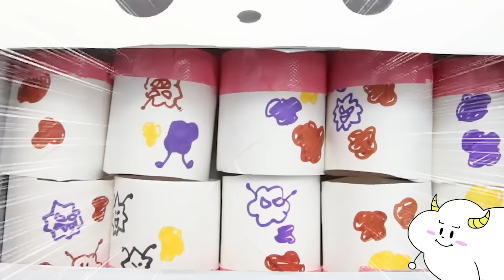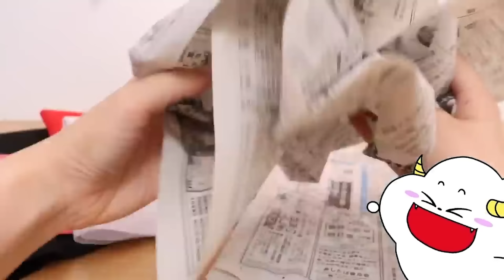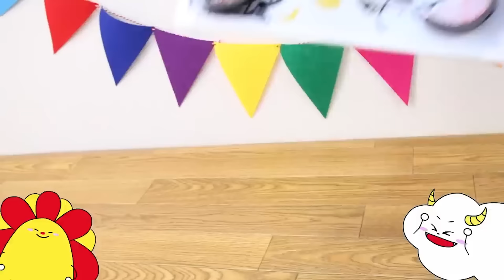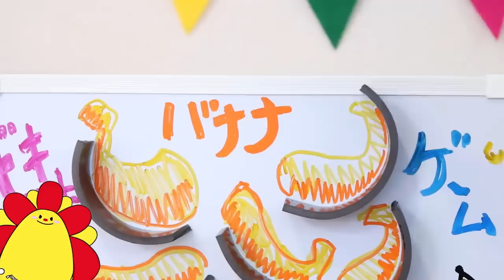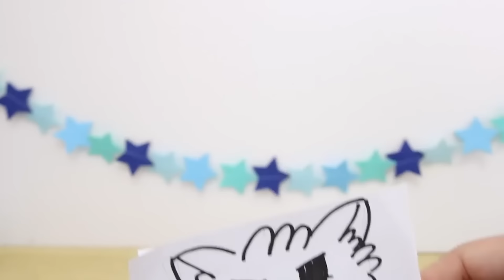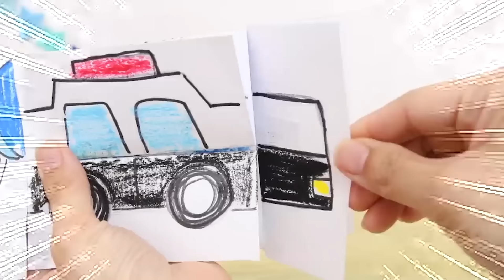【こども園】1日保育園!?体験！ようちえん？をモニタリングしておともだちと遊び放題！ダンスや給食の時間も楽しすぎた♪幼稚園・お世話ごっこ・村川学園・子供向け知育教育★サンサンキッズTV★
★今日遊んだ場所はここだよー！

◆オリジナルグッズうってるよ〜！

"◆学校/幼稚園/保育園シリーズおすすめ動画♪♪
・学校シリーズ！
【対決】スーパーヒーローの学校に入学！？正義の味方に変身して街をレスキュー！ストレッチーズパワーミュータント・デアゴスティーニ
【おかしの学校】サンサンくもりんとチョコレート工場を観察！秘密を解き明かすために工場見学におでかけしたよ♪【ロッテ】
サンサンは良い子？悪い子？普通の子？「子供あるある」学校ごっこ！宿題忘れた言い訳・持ち物検査・給食は楽しく食べよう！
【おばけ屋敷】サンサンくもりんが学校に閉じ込められた！？人体模型パズルをカラダや内臓を全部入れないと出られな〜い！夜の学校で肝試し
【対決】夜の学校から脱出できるのはだれだ！！花子さん・人面犬・人体模型の超こわいおばけたちにつかまらないように逃げ切れるかな？ボードゲーム・放課後の怪談シリーズ
【おばけ】学校に幽霊が大量発生！？人体模型やトイレの花子さんをシューティングで倒せ！ガーデンオブバンバンも登場♪放課後の怪談シリーズ
【対決】魔法学校で巨大クモに奪われたお菓子を取り返せ！ハリーポッターみたいな呪文バトル！お絵かき紙芝居・絵本読み聞かせ
【寸劇】学校で先生と入れかわっちゃった！？悪い生徒を注意してかっこいいお兄さんお姉さんになろう！
【寸劇】学校で事件発生！天才小学生と推理して犯人を捕まえろ！謎解きして生徒を助けられるかな？

幼稚園・保育園シリーズ！
【卒園のうた】さよならぼくたちのようちえん お絵かき紙芝居で歌ってみよう♪ 卒園式
【対決！】ユニトロボーンVSろくろ首！？合体変形して保育園にでた超怖いようかいとバトル！
【お絵描き】ガーデンオブバンバンの怖い保育園みたいな巨大工作！？色が浮き出る仕掛け絵を手作り♪怖すぎる幼稚園でゲームクリアせよ！
メルちゃん 2階建ての幼稚園！滑り台とお風呂とウォータースライダーを手作り工作！ポケメルハウス

◆お世話ごっこシリーズおすすめ動画♪♪
【恐竜】サンサンくもりんが恐竜の赤ちゃんをお世話ごっこ♪大暴れで大変！上手にしつけできるかな？『ジュラシック・ワールド スーパーアクション！ベビー・ピロラプトル』

【赤ちゃんシリーズ！】泣き止まない！ちゃんとお世話して素敵なベビーシッターになれるかな？

鬼滅の刃 炭治郎と禰豆子が赤ちゃんになる！？着せ替え衣装を手作りしてお世話ごっこ♪

【お世話ごっこ】プリルはわんこが欲しい～！！ペットのワンちゃんをお世話できるかな？ココさかだちして

【トイレ】巨大なレインボーうんちを作る！？上手にペットのお世話できるかな？

【お世話ごっこ】巨大赤ちゃんの朝ごはん作り！ママのかわりに上手におせわできるかな？

【メルちゃん】トイレじょうずにできるかな？うんちもれちゃう！？お世話ごっこでトイレトレーニング♪

【お医者さんごっこ】病気のペットを注射やお薬でお手当♪ケガした猫をお世話して治療出来るかな？なおしてあげる！こねこのおいしゃさん

【寸劇】ノイズがママに！？上手に赤ちゃんのお世話できるかな？オムツ替えやミルクに挑戦！

【寸劇】水色 vs ピンク！色集め対決はどちらが多くとれるのか！？色縛りチャレンジ♪

【昆虫】公園でセミやダンゴムシを捕まえろ！ザリガニ大量捕獲や虫とりに挑戦で大騒ぎ！

【対決】マイクラみたいなおかしの家作り♪チョコでサンサンの顔を簡単手作りクッキング！キッチンお料理おままごと！SUNSUN KIDS GAMESとコラボ♪

【お医者さんごっこシリーズ！】手洗いうがい風邪予防や手当てをおぼえよう♪

【ランキング】大人気工作TOP10！トイレやドクターイエロー！プールでおもらししちゃうサンサン！？色が消えるびっくり絵やカンタンびっくり仕掛け絵も！おうち遊びをイッキ見だ！

3~6歳のお子様向けに、動画で「楽しく学べる」体験の提供を目指しています♪